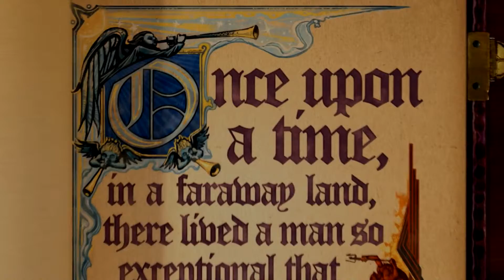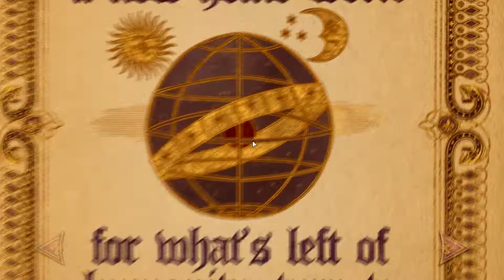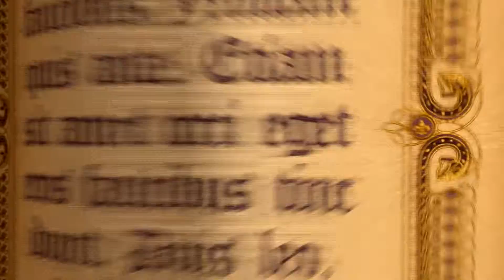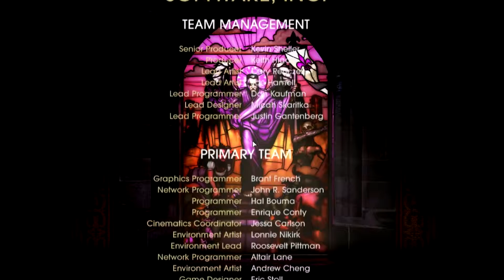► Saints Row Gat Out Of Hell| #05 - Posledný boj | SK/CZ Let’s Play / Gameplay [1080p] [PC]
Saints Row Gat out of Hell je ďalším pokračovaním úspešnej série, kde sa dostávame do samotného pekla s cieľom zachrániť dušu samotného Bossa. V tomto diely sa postavíme samotnému vládcovi pekiel, čo z toho vzíde uvidíte sami :)